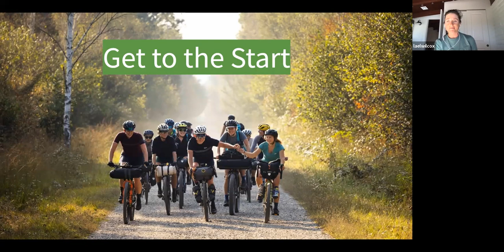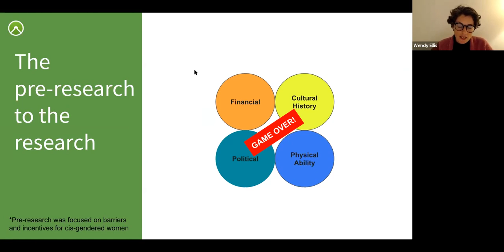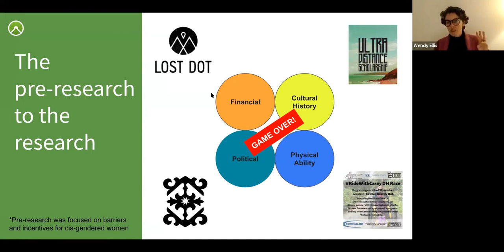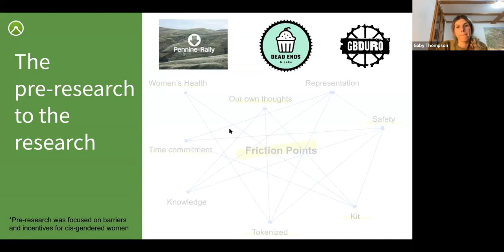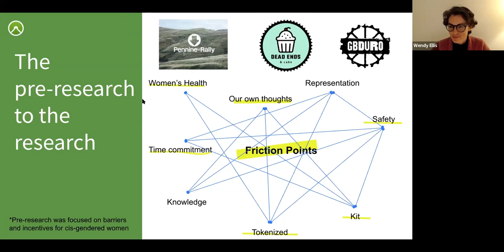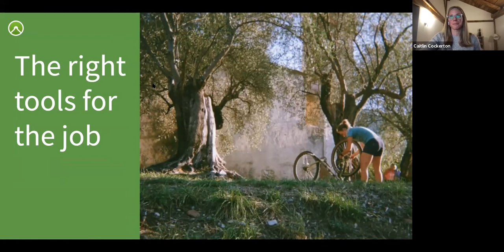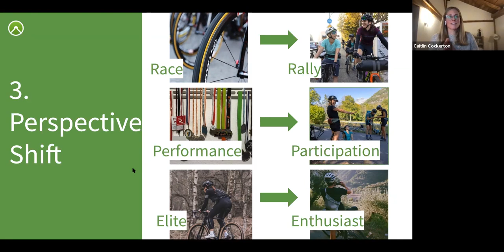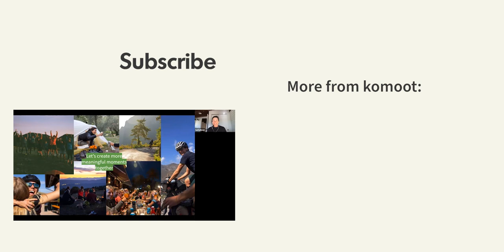Komoot Campfire: Get to the Start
"The only wrong way to have an adventure is not to go at all. So go have some fun!" – Lael Wilcox

In 2022 komoot will bring you two women’s bikepacking rallys: The Montañas Vacías route this spring, and the second edition of the komoot Women’s Torino Nice Rally (WTNR) this autumn. One thing we learned in 2021 is that sometimes the biggest challenges are signing up and preparing for the ride, let alone the riding itself.

In this discussion, our all-women panel of experts discusses overcoming the self-imposed barriers that prevent many of you from getting to the start line and missing out on the ultimate adventure.
Our aim is that you leave the session feeling empowered, capable and ready to join us on a komoot women's bikepacking rally (or the challenge of your choice).

Our panelists are professionals in their fields and together we’ll equip you with a tool kit to help shift your mindset. We’ll use discussion and some exercises to help open us up to taking on big challenges and joining the community.

The Line up:
Katherine Moore - Will be our host and is also a previous WTNR rider.

Lael Wilcox - The komoot WTNR was Lael's idea and part of a vision to try and get more Women out experiencing long-distance cycling routes.

Caitlin Cockerton - A certified life and leadership coach, passionate about getting people moving in the wilderness as a key facilitator of personal growth.

Wendy Ellis - Ultradistance cyclist with a vision of getting more women to the start line. Wendy, in collaboration with Hetty Key, will be launching a big research project on this topic.

Gaby Thomspon - Community manager at komoot and all-round adventurer. She’ll be keeping an eye on your questions during the event.

Please join us with an open mind and any questions you would like to ask.